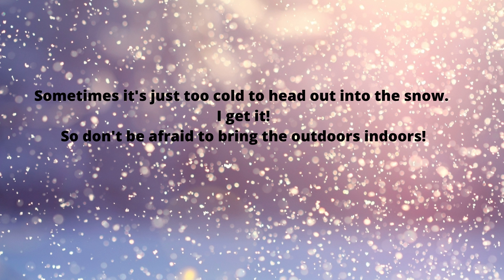Bringing outdoors in Parts #1 Fun with Snow